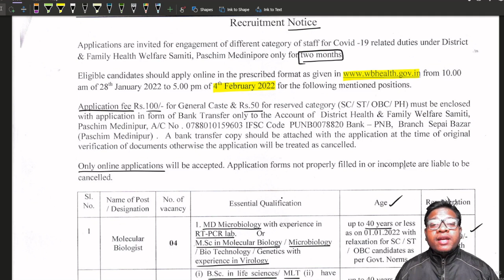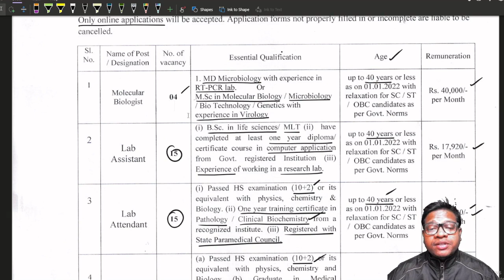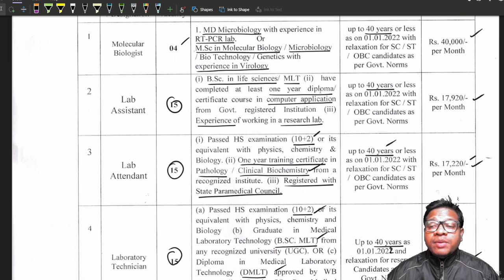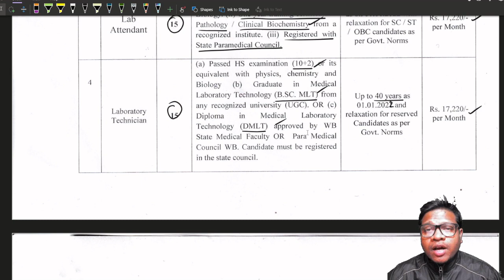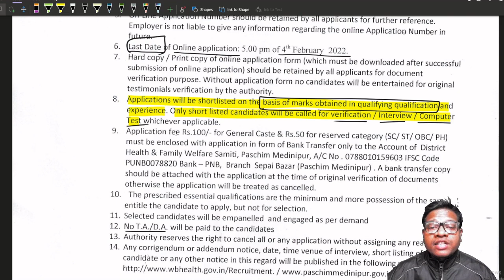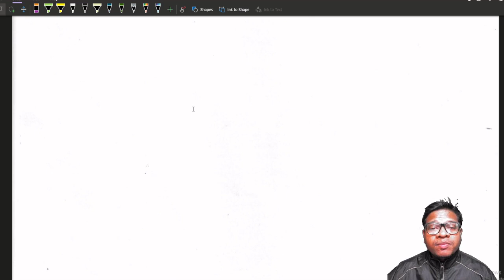Post - Molecular biologist, lab assistant, technician, attendant, pharmacist Last Date - 04--2-2022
Welcome to CareerLink. This channel will provide information about admission & job alert. It will help student and jobseeker to get latest update and build their career.